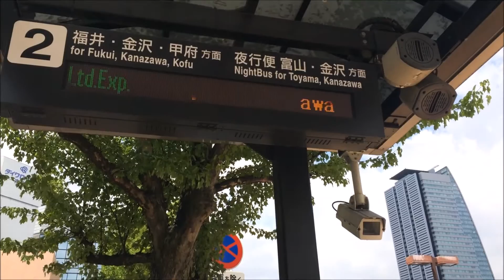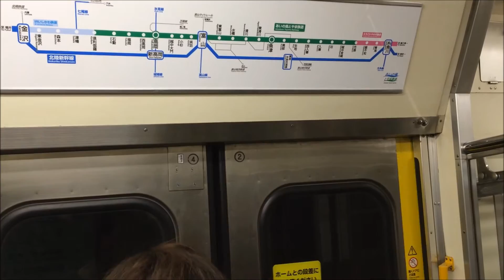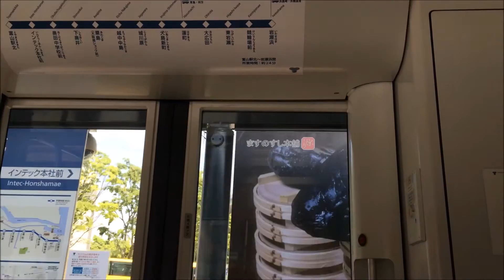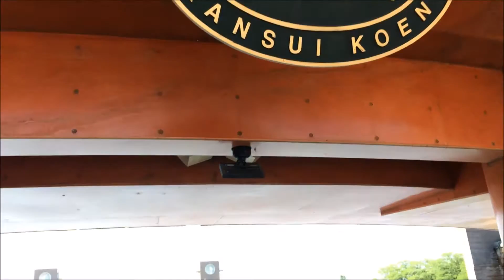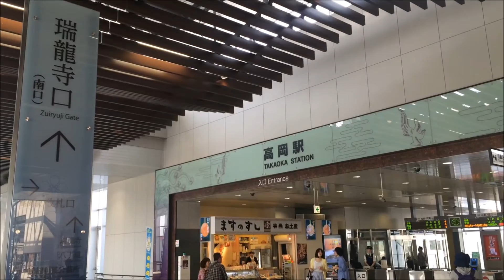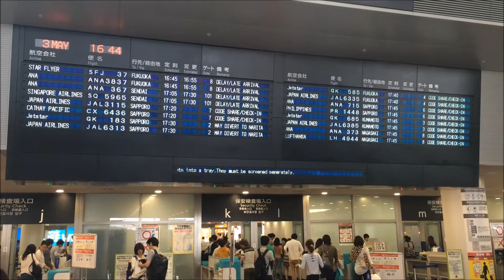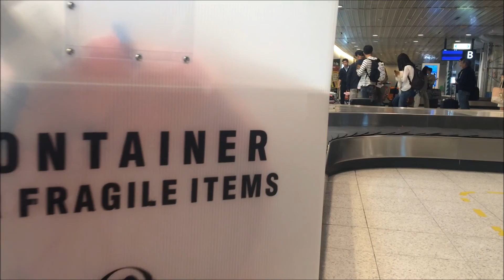【2015】ツエーゲン金沢vsコンサドーレ札幌見たついでにカターレ富山の練習場に行ってきたよ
2015年4月終わりに札幌から金沢に「名古屋経由で」行ってきました。
遅ればせながら行程の大まかなところを動画にしております。
（尚試合は1-1の引き分け）
ついでにカターレ富山の練習も見学してきました。

新千歳空港→中部国際空港→名鉄ミュースカイ→名古屋駅から高速バス→米原あたりで休憩→金沢駅→西部緑地公園陸上競技場→金沢駅→福岡駅→氷見の道の駅で寿司→高岡駅→富山駅→ポートラム→カターレ富山練習場→富山駅→8番ラーメン→富岩運河環水公園とスタバ→富山駅→福岡駅→猫→高岡駅→高速バスで白川郷を通って名古屋名鉄バスセンター→名鉄ミュースカイ→中部国際空港→新千歳空港

音楽については以下のサイトより、それぞれの曲を使用しております。

メンデルスゾーン「春の歌」
ショパン「ノクターン」

オッフェンバック「天国と地獄序曲」
ヘルマン・ネッケ「クシコス・ポスト」